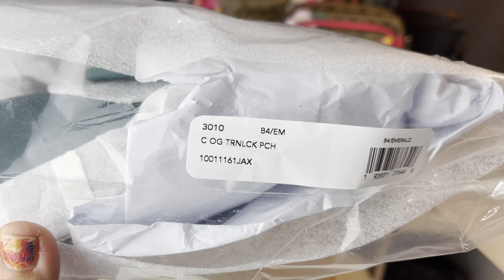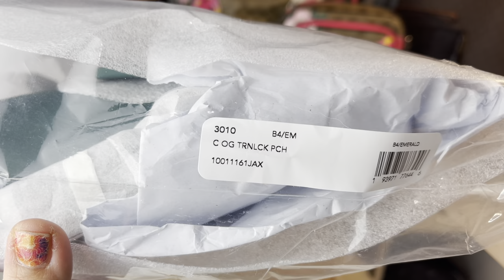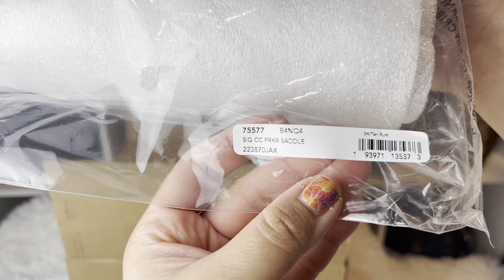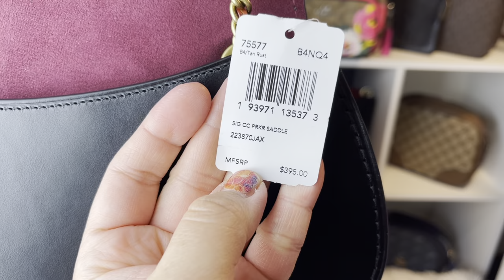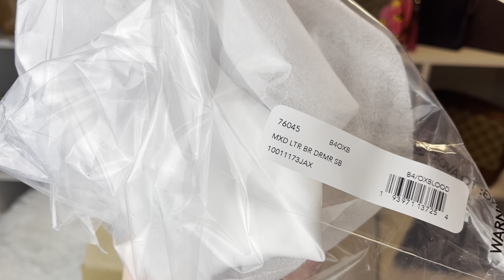Coach RESERVE Haul 28 | Turnlock Pouch, Parker Saddle, Dreamer Shoulder Bag with Rivets | RaqReview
Coach RESERVE Haul 28 | Turnlock Pouch, Parker Saddle, Dreamer Shoulder Bag with Rivets | RaqReview - Review & What fits inside?

Hello Lovelies,

I bought this end of year last year. so this video is pre-recorded. I still wanted to share how it looks, a review and  how much it can fit inside. In case this pop up on sale again or looking to buying these bags someday. Let's get started. Enjoy~  :)

These items were purchased online at: Coachoutlet.com. You might also still find these items today at the Coach store, Coach Online,  or at the resale market.

xoxo
RaqReview

🧡Do you Rakuten? Have you signed up yet? It’s the most used site to earn cash back for your purchases. Use my link below to earn $30 for signing up (for first time using the APP/site), After your first $30 purchase:

❤️ If you'd like to see more Coach Hauls or missed the last Coach Hauls click the links below for more:

xoxo
RaqReview

❤️❤️COACH Retail ITEMS:❤️❤️
Featured on this video:
❤️Coach Turnlock Pouch Purse Crossbody

Coach 1941 Originals Turnlock Pouch
Color: B4 / Emerald

Glove tanned leather
Inside zip and multifunction pockets
Turlock closure , leather lining
Outside slip pocket
Strap with 21 1/2" drop for shoulder or cross body wear
7 3/4 (L) x 5 1/2 " (H) × 3 1/4" (W)

❤️Coach Parker Saddle Bag In Signature Canvas
Color: BRASS/TAN/RUST

Product Details
Signature coated canvas and refined calf leather
Two credit card slots
Two open compartments
Turnlock closure, fabric lining
Handles convert to shoulder strap with 19 1/4" drop
8 3/4" (L) x 6 3/4" (H) x 1 1/2" (W)

❤️COACH DREAMER SHOULDER BAG WITH RIVETS
Color: Brass/oxblood

Glove tanned leather, suede and buffalo-embossed leather
Inside zip and open pockets
Snap closure, leather lining
Outside open pocket
Two detachable straps (leather and gold chains straps) with 23" drop for shoulder and crossbody wear
10 1/4" (L) x 7 1/2" (H) x 3 1/2" (W)